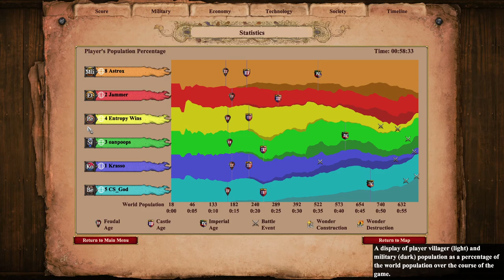Nomad Survival | 69 Buildings Lost: Nice